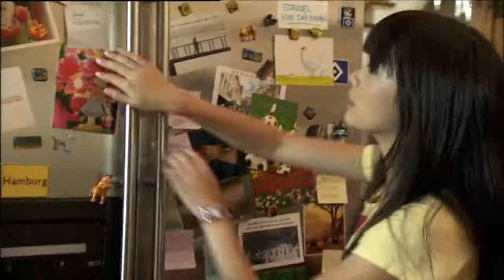Kompisar på nätet - Avsnitt 5 av 26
TSerie om tre tjejer som träffats på en internationell skola i Singapore och nu måste säga adjö och flytta hem: det är Ally från Australien och Emma från Tyskland. Den tredje, Jackie, bor i Singapore. Men mitt i bedrövelsen upptäcker de att de med hjälp av mobiltelefon och dator kan förflytta sig och besöka varandra hur mycket de vill, trots att de bor i olika världsdelar. Från och med nu kan de ha kul hur ofta och hur mycket som helst. Svenska röster: Linda Åslund, Josefine Götestam och Ester Sjögren.